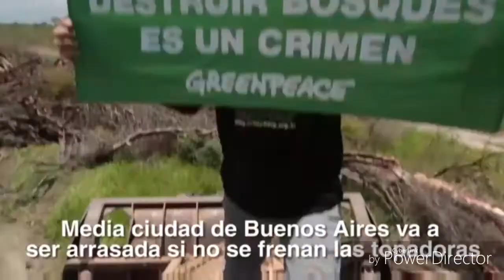01 Documental Medioambiente -4º2º 2018